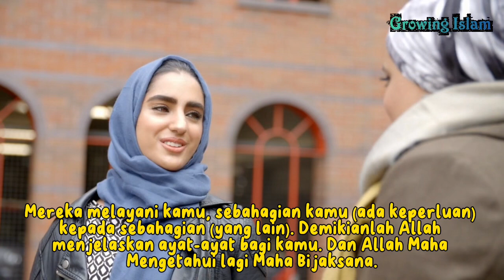3 Waktu Dilarang Bertamu Dalam Islam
Waktu bertemu yang dibenarkan dalam etika ketika bertamu adalah sebelum Isya. Hal ini berlaku dalam agama Islam yang sangat mengunjung adab dan sopan santun. Memang, menjalin silaturahmi merupakan hal yang baik dan sangat dianjurkan dalam agama Islam. Namun, setiap Muslim tetap perlu memperhatikan pedoman dalam bersilaturahmi yang baik dan benar. Hal ini dimaksudkan agar kedatangan kita tidak mengganggu pemilik rumah. Lalu, kapan waktu bertamu untuk silaturahmi yang tepat?